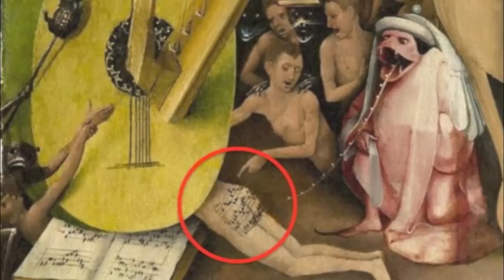Mannlicher Carcano - Bosch Butt Music MEGAMIX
An excerpt from the Feb 16, 2014 episode of The Mannlicher Carcano Radio Hour (www. mannlichercarcano.blogspot.com) featuring up to 9 simultaneous versions of the music recently transcribed rom the butt of some dude in Hieronymus Bosch's Garden of Earthly Delights.